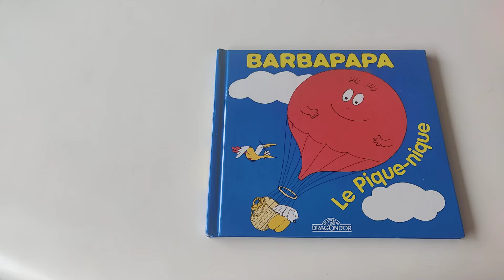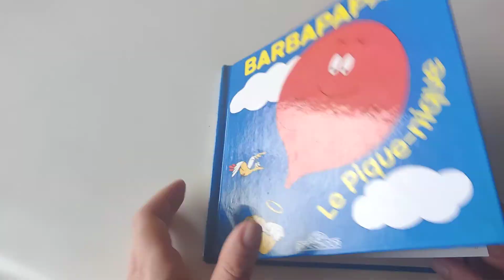❤️ [Les lectures de MAMAN] Livre BARBAPAPA le pique nique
Coucou les loulous, venez avec moi pour lire les histoires de BARBAPAPA.
J'adore les histoires de BARBAPAPA, car elle sont coquines, éducatives, et très rigolote. On s'amuse beaucoup avec les BARBAPAPA.

Aujourd'hui je vais vous faire la lecture du livre BARBAPAPA le pique-nique (ou picnic). Bonne histoire les loulous.